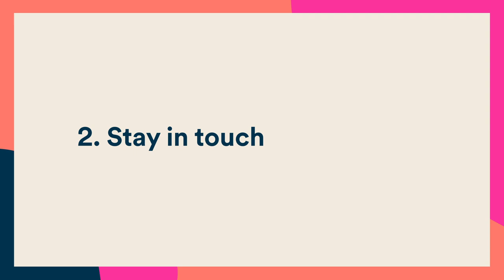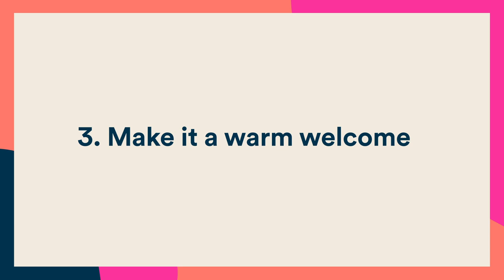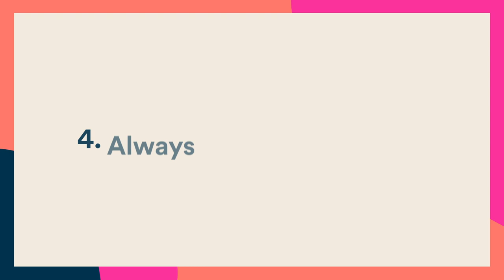2021 Host Family of the Year: Tips for Being a Great Host Family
Our 2021 Au Pair Host Family of the Year, the Leeuw family in Vermont, and their German au pair, Sonia, share their tips on how to be a great au pair host family.

5 tips of on how to be a successful host family for your au pair:

0:00 Intro
00:18 Tip 1: Pay attention to personality
00:52 Tip 2: Stay in touch with your au pair
01:14 Tip 3: Make it a warm welcome
02:03 Tip 4: Always communicate
02:26 Tip 5: Invest in the relationship

Far from home and facing unforeseen challenges due to COVID-19, au pairs relied on the support of their host families more than ever in 2020. And despite the year’s speedbumps, au pairs were able to make the most of their time in the USA and fulfill many of their goals thanks to their host families’ help, understanding and compassion.

At Cultural Care Au Pair, our vision is to build a community of global families with the power to change the world through greater understanding. We do this by bringing au pairs into the homes and hearts of American families every day.